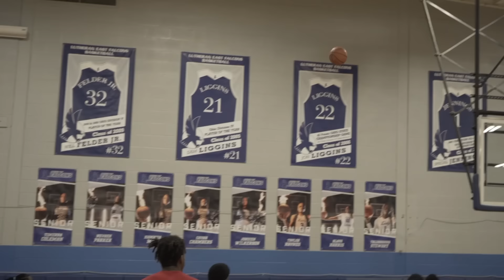“This 5v5 Was A Blowout!!” (IsoA1)